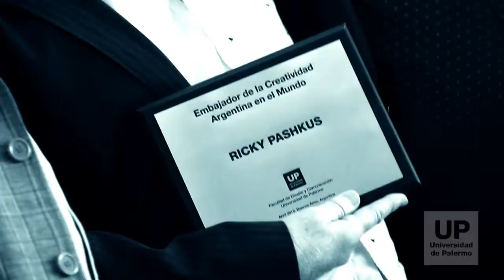Ricky Pashkus: Embajador de la Creatividad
La Facultad de Diseño y Comunicación ] otorga desde el año 2014 el Reconocimiento Embajadores de la Creatividad, con el objetivo de distinguir artistas nacionales y extranjeros que a través de sus obras y reflexiones, contribuyen al desarrollo de la imaginación e inspiración en el mundo.